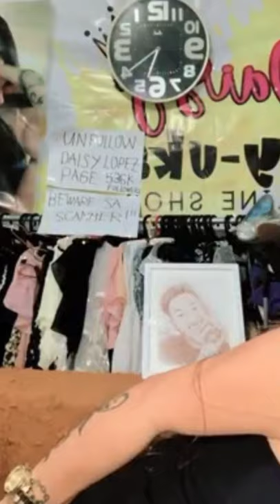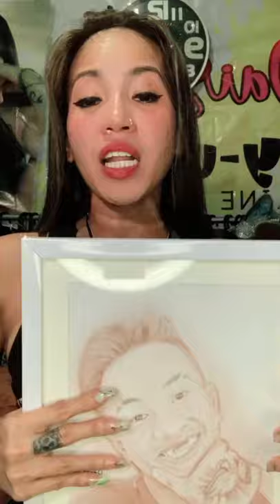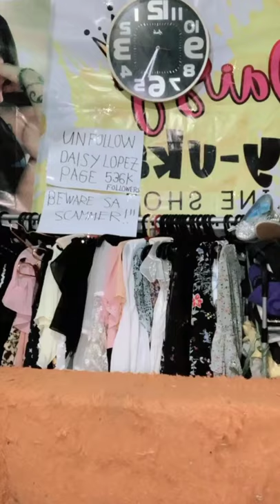MADAM INUTZ LIVE SELLING FOR A CAUSE |Daisy Lopez Nagbenta ng Painting para sa buhay ng bata